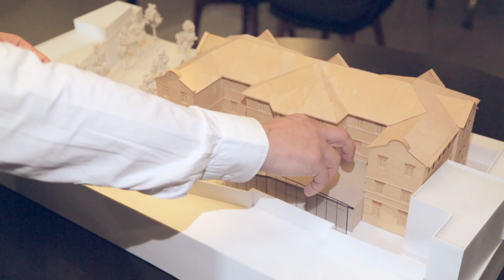"The western media likes to portray China as this big behemoth" - Neri&Hu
Interest in conservation and small scale development is growing in China, according to Shanghai architects Lyndon Neri and Rossana Hu, whose conversion of a former colonial police station opened in the city in November 2012.